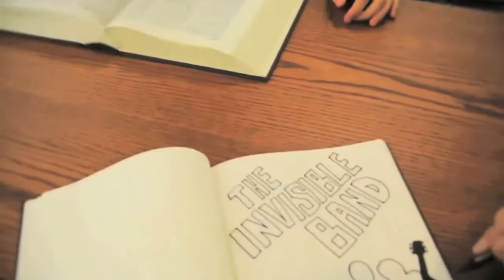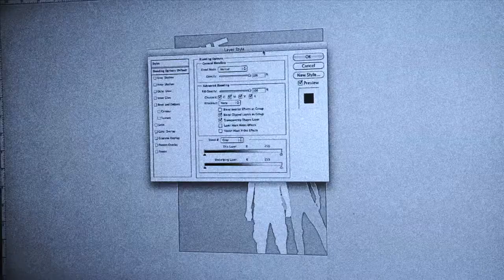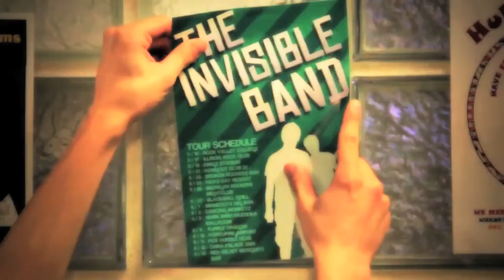"Comparative Advantage: The Foundation of Wise Choices" by RVC Econ Club (Dir. by Nick McGill)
Rock Valley College Economics Club presents "Comparative Advantage: The Foundation of Wise Choices"

Produced by
Human Action Productions

Written by RVC Economics Club
Professor Charles Sicotte
Chris McGill
Diego Morales
Evan Erickson
Roberto Ocampo
Zach Thanasilangkul

Starring
Sahand Nuhivand
Stephen L'Heureux
Kelsey Lameyer
Diego Morales
Skyler Gerdeman
Chris McGill

Narrated by
Diego Morales

Score by
Chris McGill

Directed, Filmed
& Edited by
Nick McGill
McGill Original Films